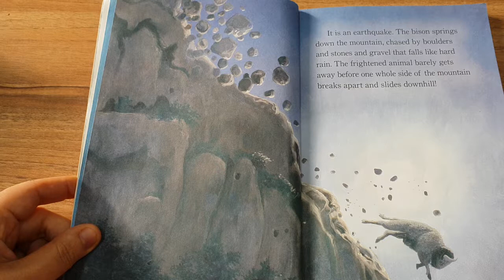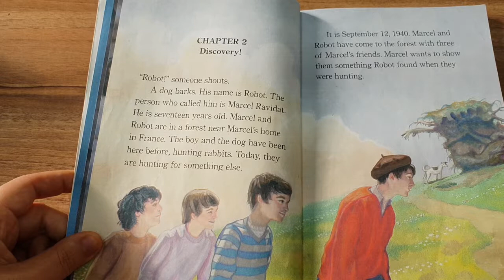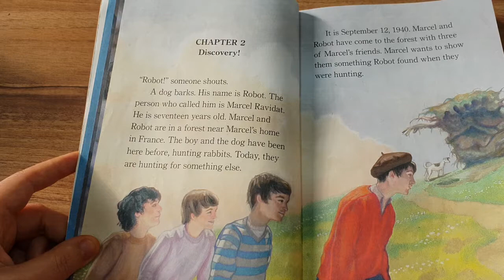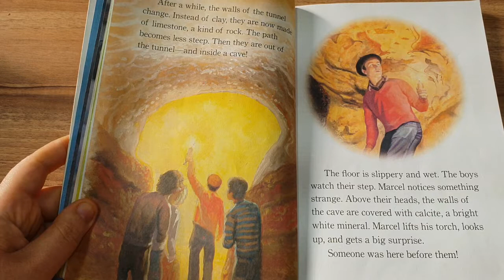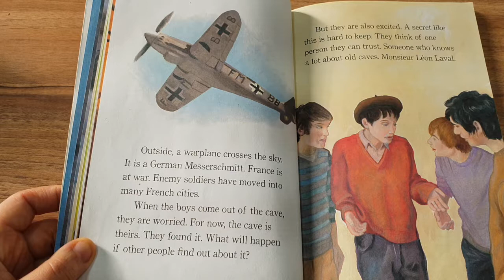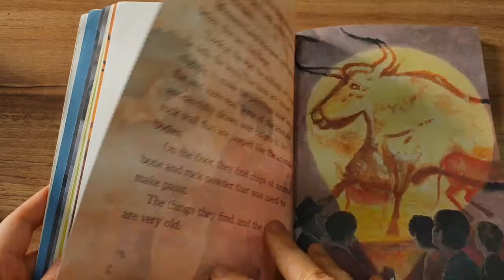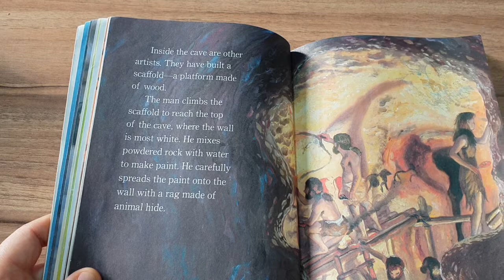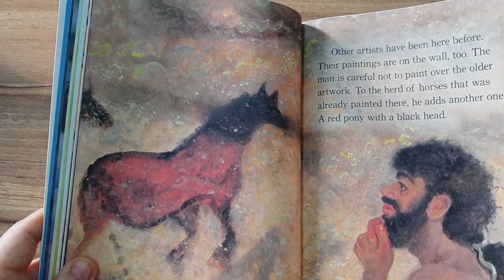Discovery in the Cave 1